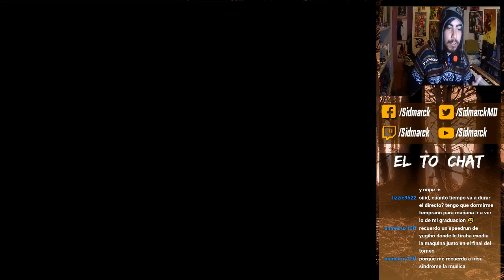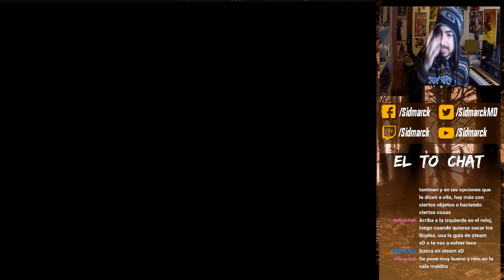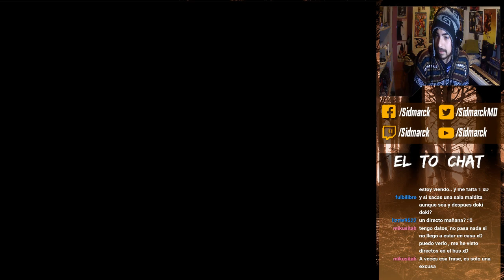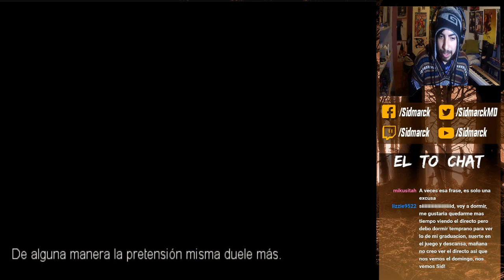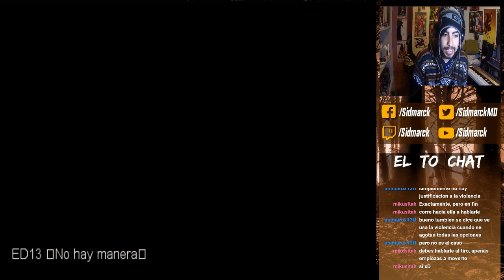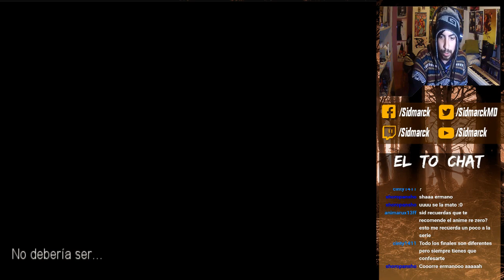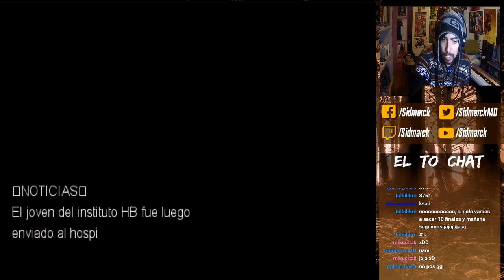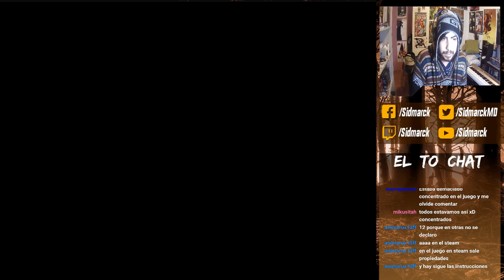Confess My Love(ME RECHAZAN 20 VECES TT-TT!!!/+ Todos los Finales y Logros)en Español by Sidmarck